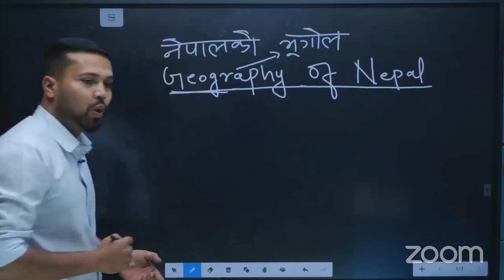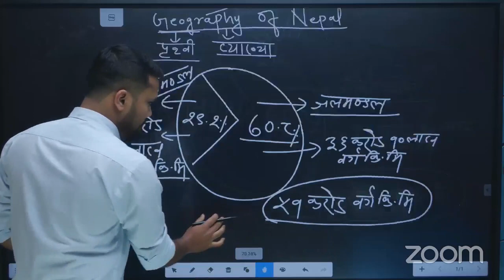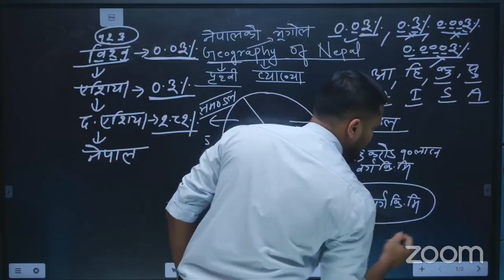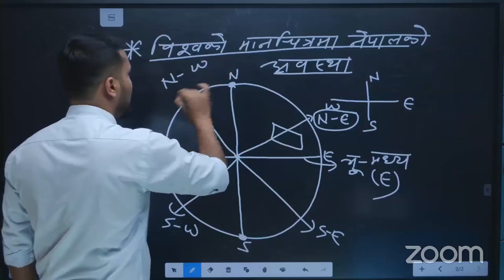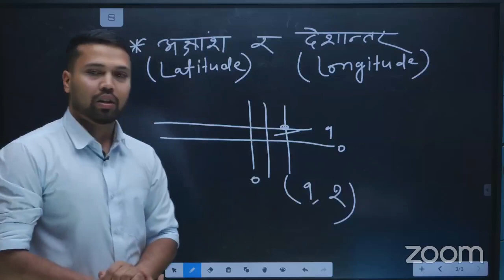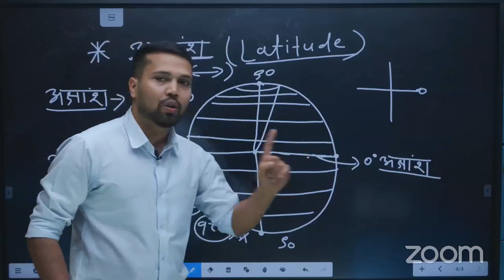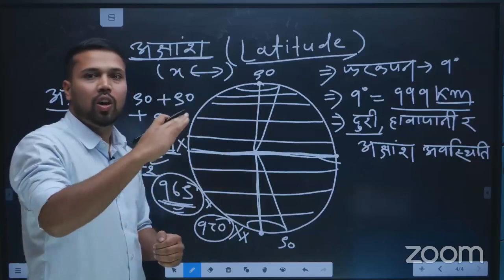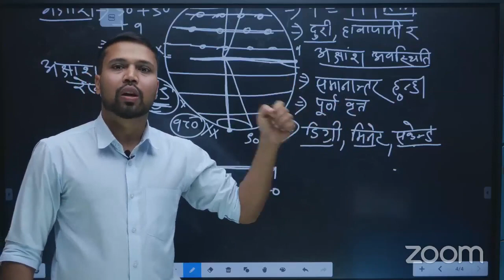नेपालको भूगोल (Geography of Nepal)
लोकसेवा आयोग, शिक्षकसेवा आयोग